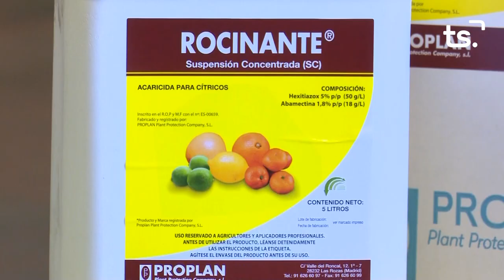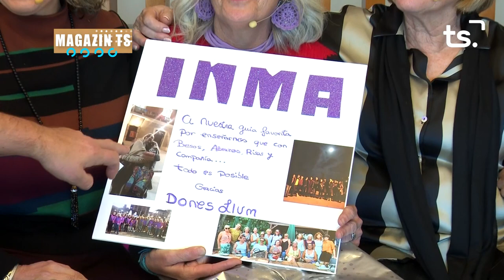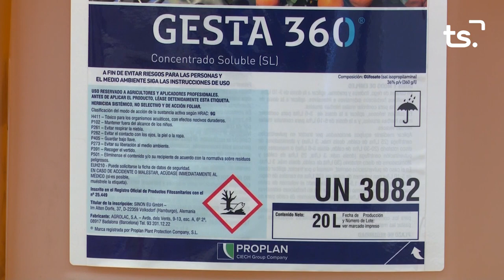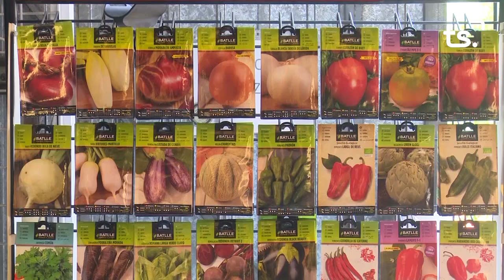MAGAZIN TS DIMECRES DONES LLUM 2023 02 01